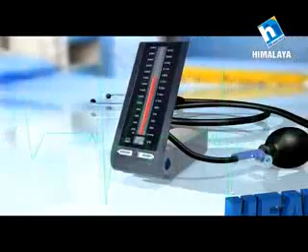Health Station with Dr. Bidur Gyawali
Interview with Dr. Bidur Gyawali. Health Station comes every Saturday on Himalaya Television.